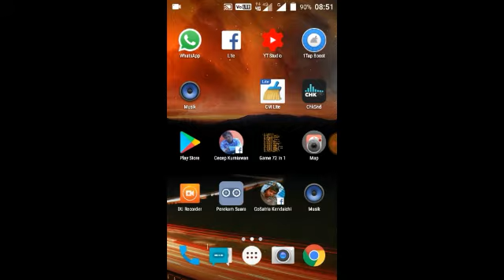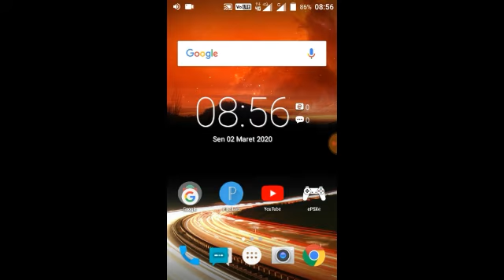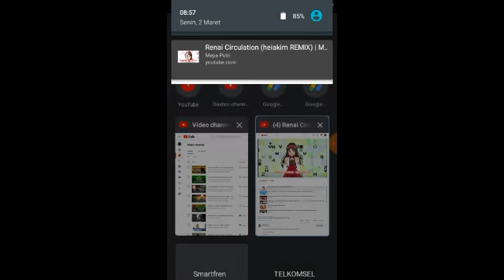Cara Memutar Youtube Di Background Tanpa Download Aplikasi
Buat kalian yang ingin memutar Youtube pada backround atau latar belakang di perangkat smartphone android, kalian bisa melakukannya dengan mudah.

Nantinya kalian bisa mendengarkan audio dari Youtube sambil menjalankan aplikasi tanpa terganggu oleh tampilan aplikasi Youtube tersebut.

*Untuk melakukan ini kalian harus menggunakan browser android bawaan kalian yaitu aplikasi chrome dan harus dicentang mode desktopnya*

Terima kasih